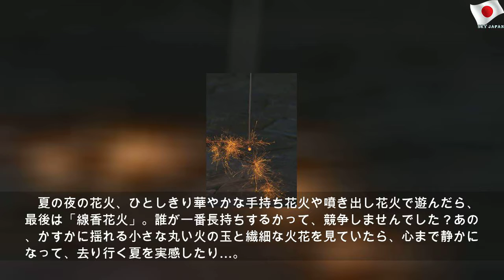実は東西で違う「線香花火」コツは？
2019年8月13日火曜日
実は東西で違う「線香花火」コツは？ | Blue Mr